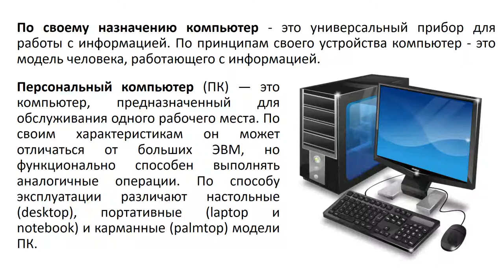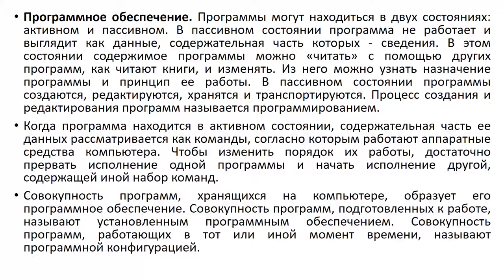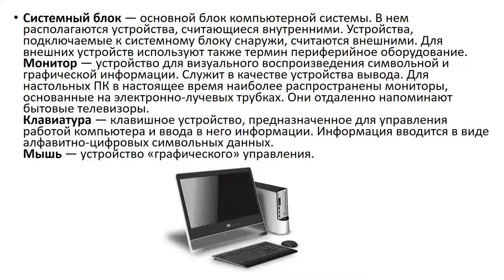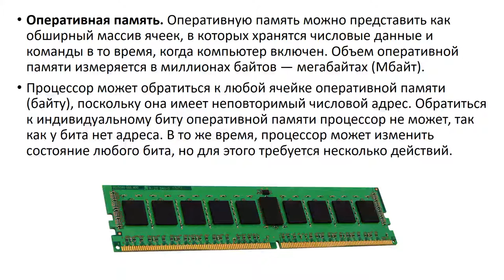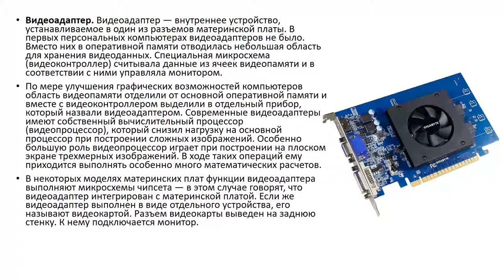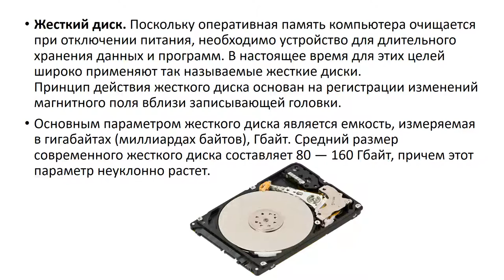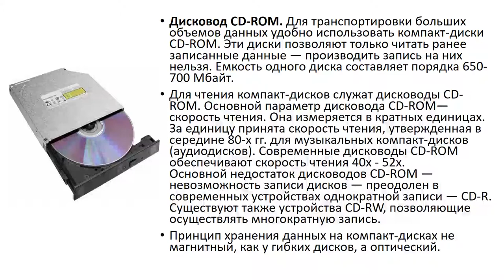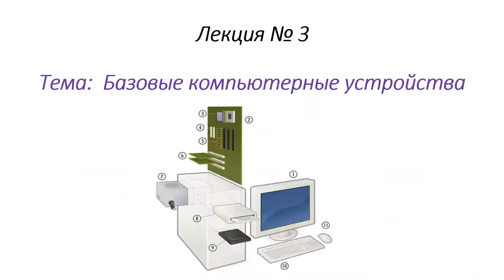Ремонт и модернизация ПК.Лекция № 3. Жумашев М.С